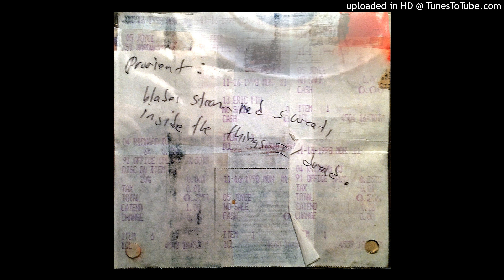Prurient - Are You Alright?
"Blades Steam Red Sweat, Inside the Things I Dread", Hospital Productions, 1998
Please drop a comment or PM if you'd like the audio removed.